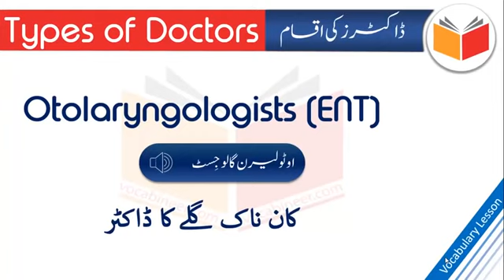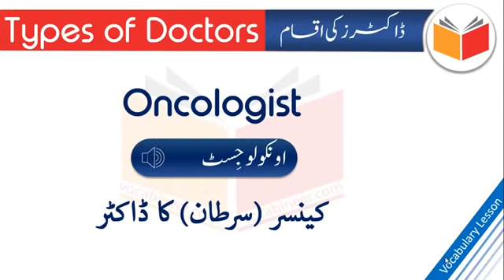Types of Doctor